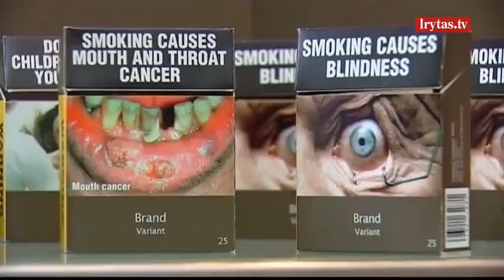Nauji draudimai rūkaliams palies ne visus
Premjeras Saulius Skvernelis sako, kad sveikatos apsaugos ministerijos siūlomi draudimai tabako gaminiams neturi kenkti cigarečių gamintojams. Ministras Aurelijus Veryga atkerta, kad jei žmonės rūkys mažiau, tai bet kokie draudimai bus pasiteisinę.